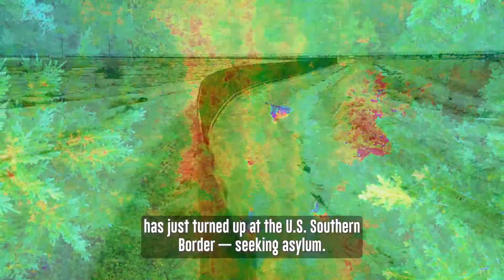REPLAY: Kinetic War on the US Home Front: The CCP’s Plans to Attack America—A CPDC Webinar